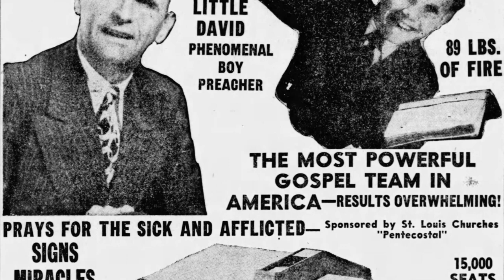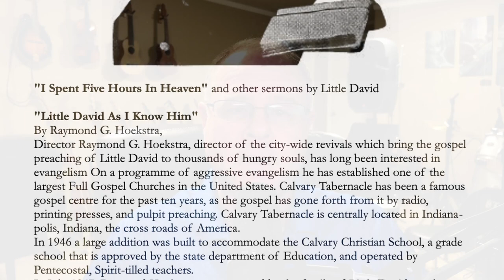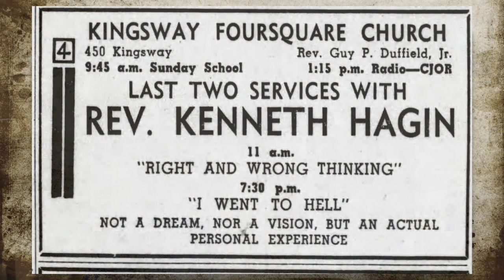Kenneth Hagin Went to HELL!!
The Latter Rain Revival of the late 1940s and 1950s created many unbelievable stage acts.  While people today would be very skeptical of men claiming to have been “visited by angels” or “demons” or had been “commissioned by God” as a “messenger,” “church age angel,” and more, people of that era appear to have readily accepted them.

When William Branham began touring with 13-year-old “Little David” Walker, letting the boy preach while he claimed to have healed the sick, it excited the crowds all the more.  Branham, who quickly became the leader of the Post WWII Healing Revival, branded Walker as “The Atom” and advertised their stage act as “The Most Powerful Gospel Team in America”.  As far as stage acts go, the boy-and-healer act had everything.  Branham claimed to have been visited by an angel when he revised his back story in 1946, and Walker levitated on stage to thrill the crowds.  Walker’s main act, however, was a claim to have visited heaven.  Latter Rain converts sat on the edge of their seats as David described what he saw in the afterlife.

Many others tried to copy the act in various ways.  Literally hundreds of men, women and even other children joined the movement creating stage acts of their own.  One of the most interesting is the ministry of Kenneth Hagin, the founder of the Rhema Bible Training College and champion of the Word of Faith Movement.   In the heat of the Latter Rain craze in America, Hagin began claiming a story similar to “Little” David — but exactly the opposite.  Hagin claimed that he had visited hell instead of Heaven and went on tours through the Foursquare churches in Aimee Semple McPherson’s cult of personality.  According to Hagin, it was “Not a dream, nor a vision, but an actual personal experience.”